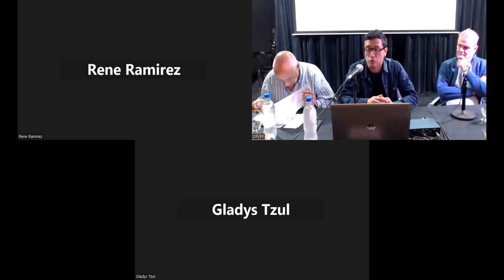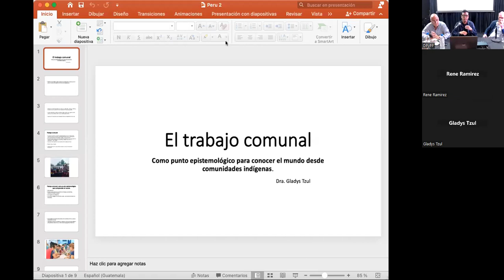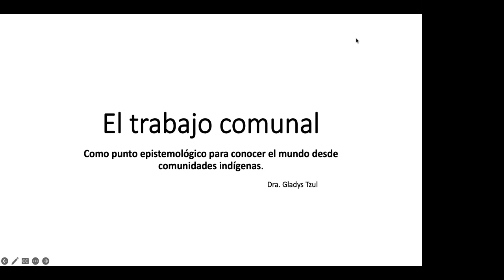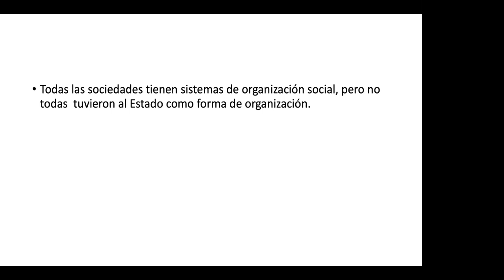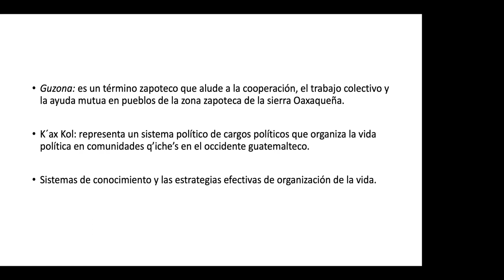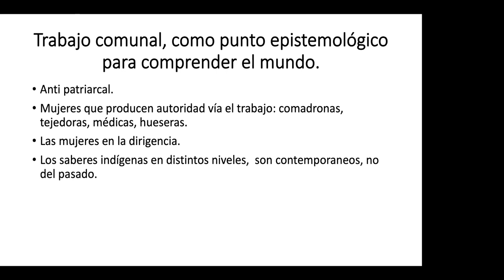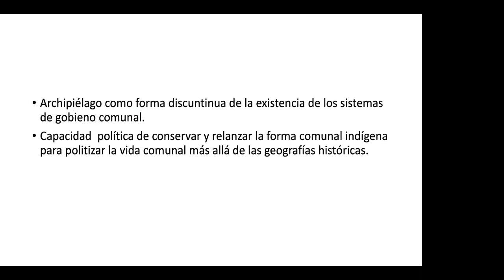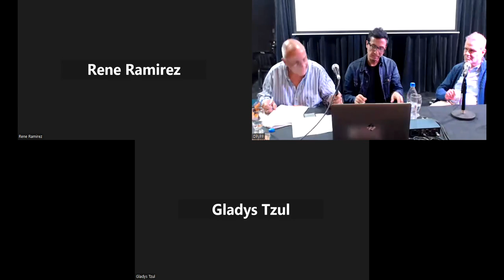Panel: Filosofía originaria y buen vivir. Pueblos indígenas, conocimiento y política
I CONGRESO DEL PENSAMIENTO NACIONAL LATINOAMERICANO
8, 9 y 10 de junio de 2023
Universidad Nacional de Lanús

Fernando Huanacuni Mamani. Abogado y político; ex ministro de Relaciones Exteriores del
Estado Plurinacional de Bolivia
Gladys Tzul Tzul. Socióloga, docente y activista social de Chuimeq’ena’ (Totonicap|n),
Guatemala
Enrique Del Percio. Filósofo; rector de la Universidad de San Isidro.

Presenta: Carlos Godoy (UNLa)
Modera: Francisco Pestanha (UNLa)